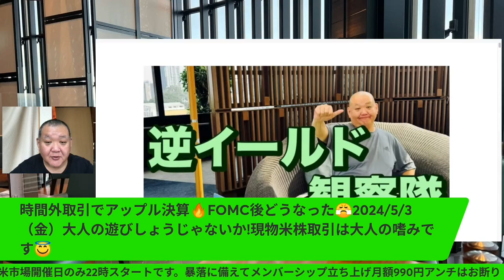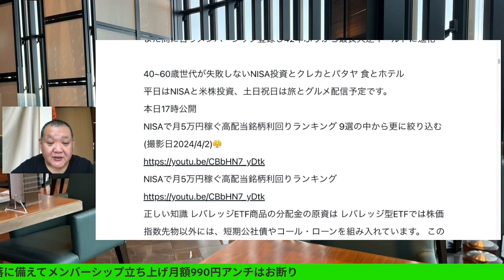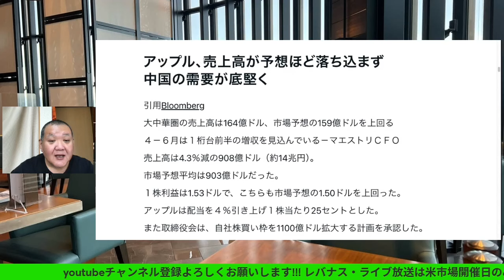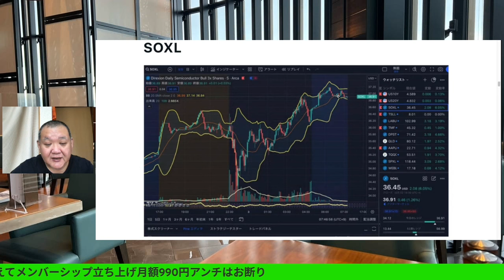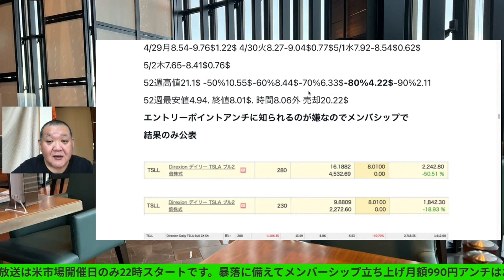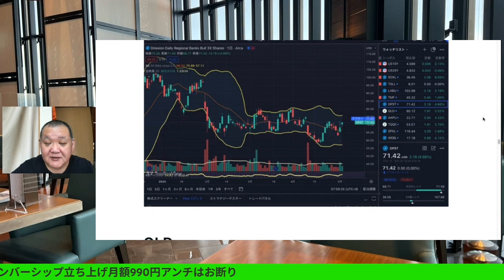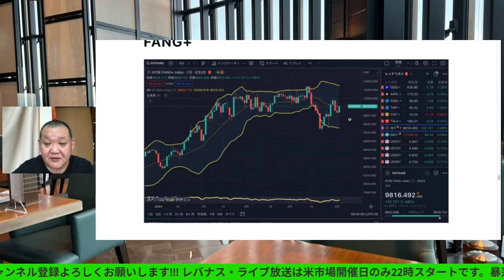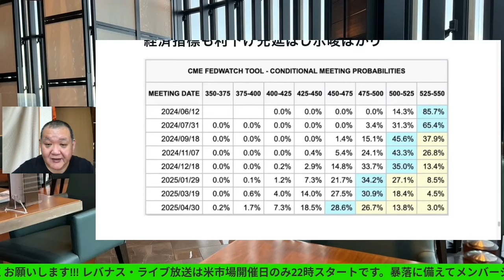時間外取引でアップル決算🔥2024/5/3（金）大人の遊びしょうじゃないか!現物米株取引は大人の嗜みです😇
時間外取引でアップル決算🔥2024/5/3（金）

40~60歳世代が失敗しないNISA投資とクレカとパタヤ 食とホテル情報発信